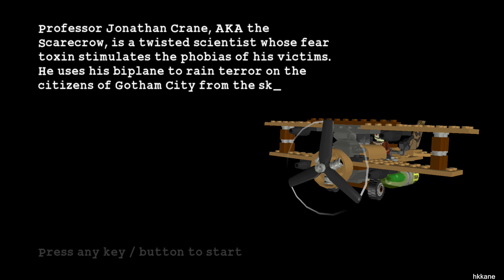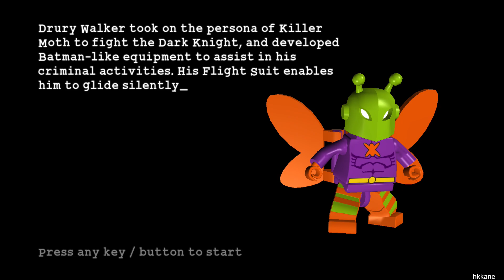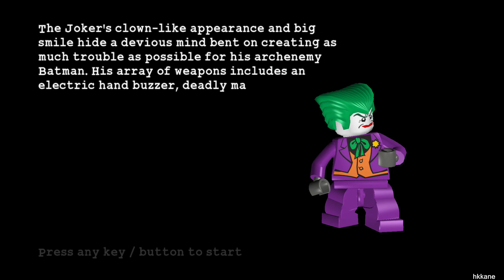LEGO Batman: The Videogame Heroes The Joker's Return Ch 3-5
Game: LEGO Batman: The Videogame
Platform: PC
Gamer: hkkane
Gameplay Date: 11 September 2022
Gameplay Part.6
Note: Heroes The Joker's Return Ch 3-5